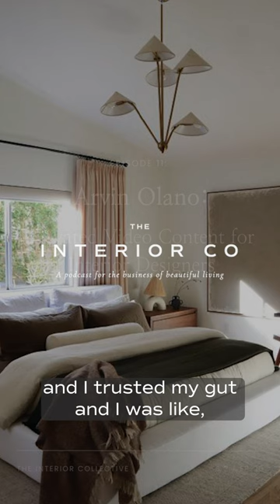The Interior Collective Podcast | Listen Now | Arvin Olano: Video Content for Designers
Be sure to tune into this episode of The Interior Collective podcast, as we talk to Arvin Olano - digital creator, designer, and stylist - who talks us through creating an editorial calendar and content planning for video production, tips for editing or outsourcing, and more.

Interior Design + Photography: Arvin Olano - follow him on YouTube at @arvinolano

MUSIC
MB011R6CTSHSIRM
MB01TXVJ9PMWRAV